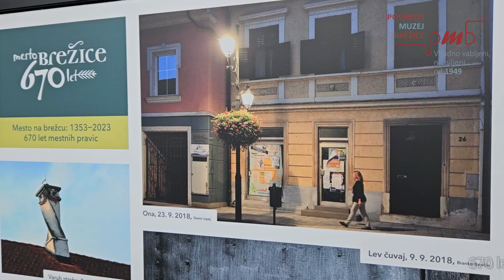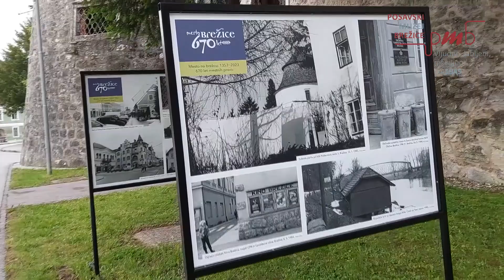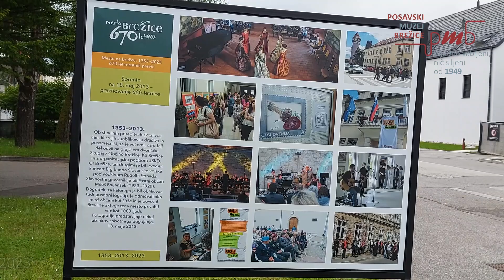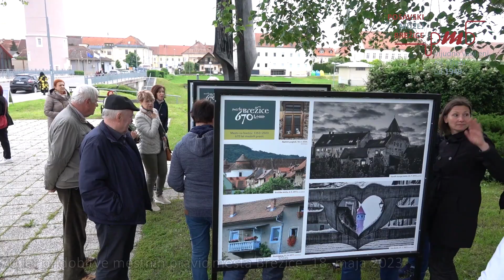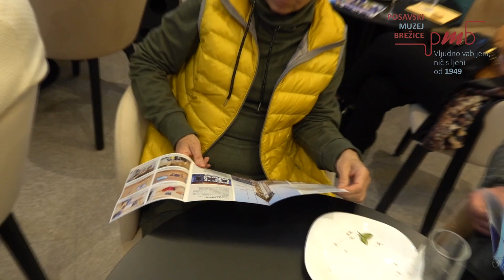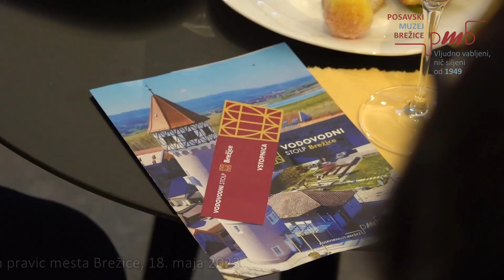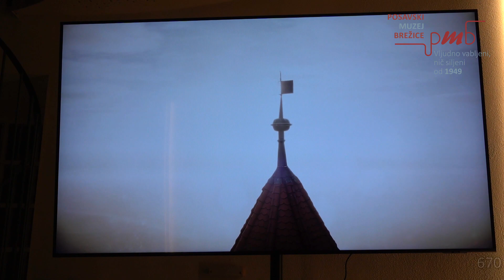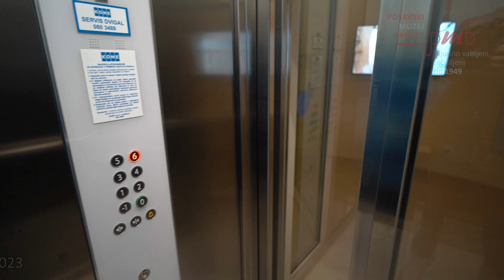670 let mesta Brežice